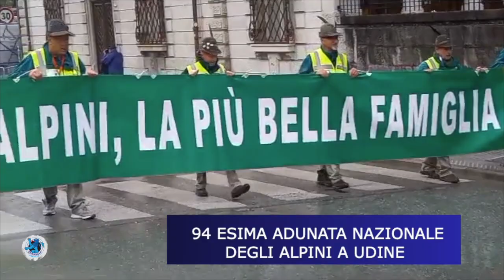94 ESIMA ADUNATA NAZIONALE DEGLI ALPINI A UDINE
Il Presidente del Consiglio, Giorgia Meloni, si è recata questa mattina domenica 14 maggio a Udine per partecipare alla 94esima Adunata nazionale degli alpini. Ad affiancare la Meloni sono stati annunciati anche il Presidente del Senato, Ignazio La Russa, e il Ministro della Difesa, Guido Crosetto.

La partecipazione istituzionale della premier all'Adunata degli alpini rappresenta un segnale di riconoscimento e gratitudine verso il valore e il contributo degli alpini alla difesa del Paese e alla promozione dei valori di solidarietà, coraggio e dedizione. Si tratta di un evento di grande importanza per l'intera comunità nazionale, che sottolinea il ruolo fondamentale che gli alpini hanno avuto e continuano ad avere nella storia e nella vita del nostro Paese.